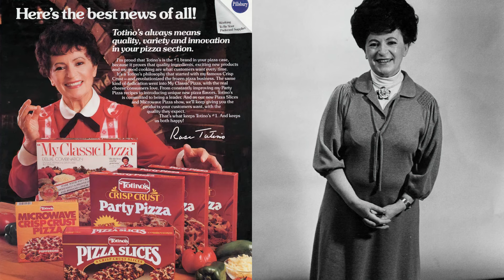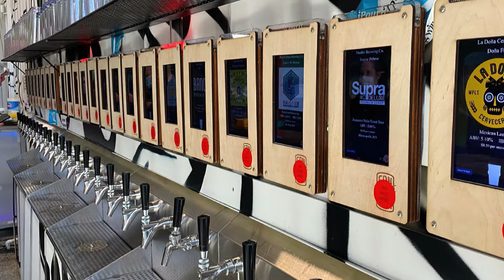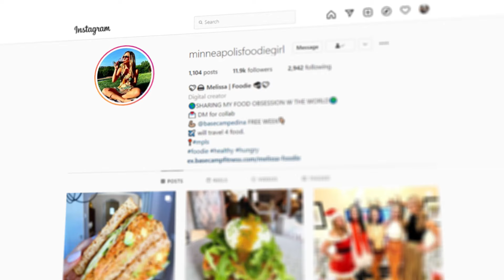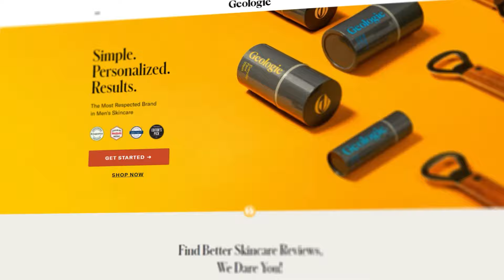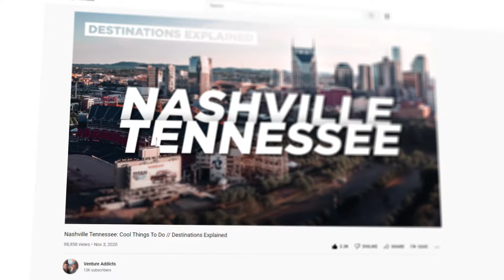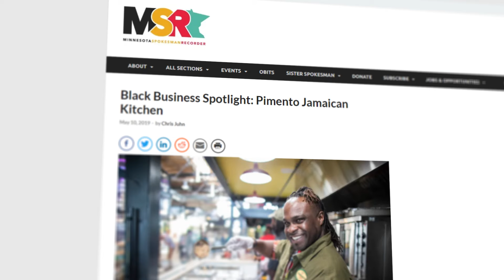Minneapolis Minnesota: Cool Things To Do // Destinations Explained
00:00 Intro
00:54 About Minneapolis
THINGS TO DO:
02:56 Mall of America
03:48 Can Can Wonderland
04:23 Tower Hill Park
04:59 Betty Danger's Country Club
05:50 Minneapolis Sculpture Garden
06:33 Paisley Park
07:48 Lake Minnetonka
NATURE:
09:31 Boom Island Park
10:05 Mill Ruins Park
10:43 The Chain of Lakes
12:27 Minnehaha Regional Park
13:10 Willow River State Park
13:53 Interstate State Park
14:33 Franconia Sculpture Park
15:05 Ad
RESTAURANTS:
16:46 The Anchor Fish & Chips
17:30 Bar La Grassa
18:14 Kramarczuk Sausage Company
19:03 Al's Breakfast
19:50 Pimento Jamaican Kitchen & Rum Bar
20:49 World Street Kitchen
21:43 Matt's Bar and Grill
22:36 The Nook
23:36 Martina
24:26 Boludo
24:55 Wrecktangle Pizza
25:28 Rooftop at Hewing Hotel
26:29 Five Watt Coffee
26:53 Milkjam Creamery
NIGHTLIFE & BAR SCENES:
27:32 moto-i
28:12 Brit's Pub
28:52 Parlour
29:26 Dangerous Man Brewing Company
30:02 Young Joni
CONCLUSION:
30:37 Outro